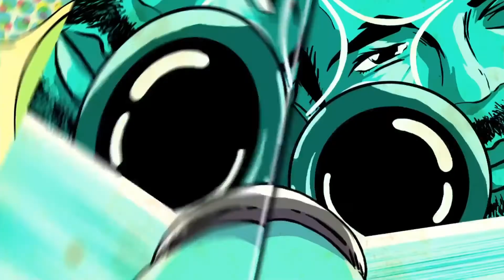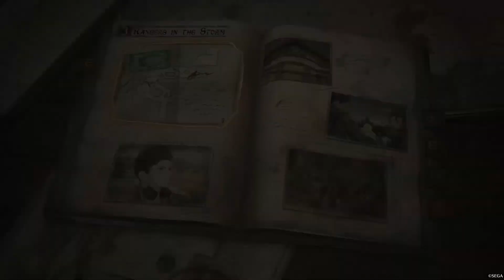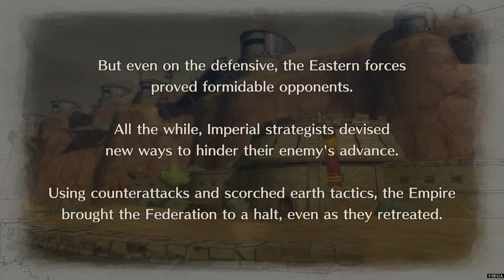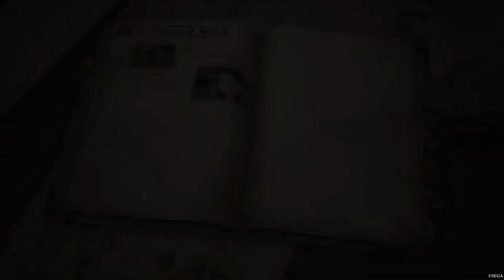Valkyria Chronicles 4 (Part 21) - Squad E's journey | Watch Kasumi in Dead Or Alive 6 old videos 🔰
Welcome back guys to the series. We continues Squad E's journey from the last Part 20. Let's enjoy watching the gameplay my friends and new upcoming friends. 😃👍🎮🔰